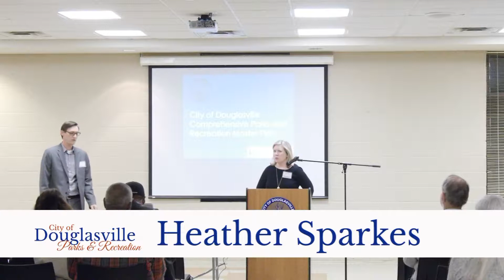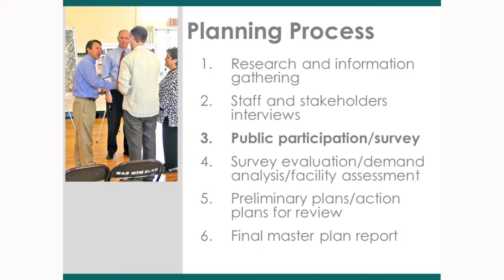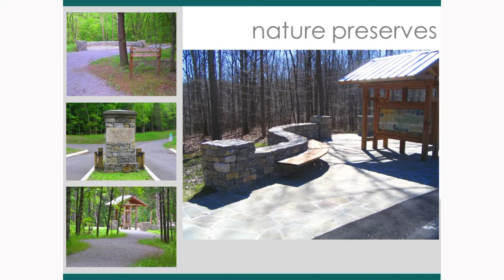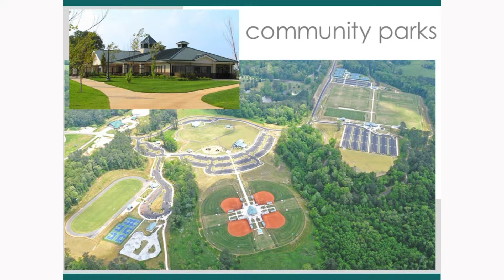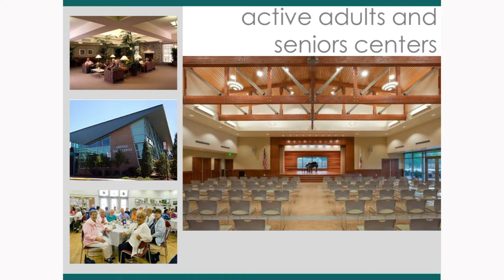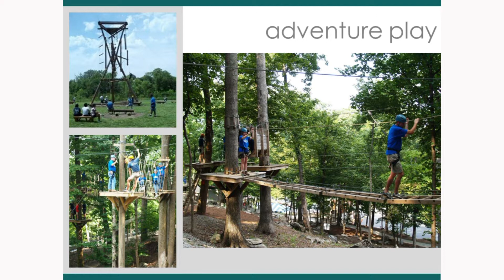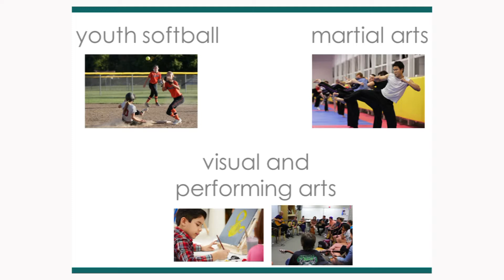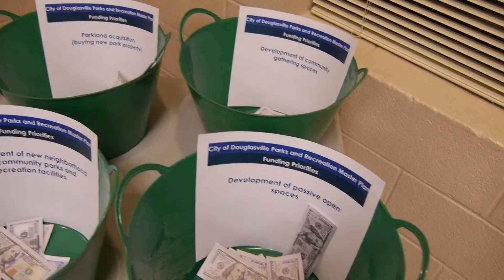Special Feature Parks Master Plan Meeting 20m 20s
The City of Douglasville is putting together a 10 year master plan for its Parks and Rec department. Citizen input has been greatly appreciated and is being used by Lose and Associates of Nashville to help sculpt this plan. If you missed either of the two meetings, here is what was covered.